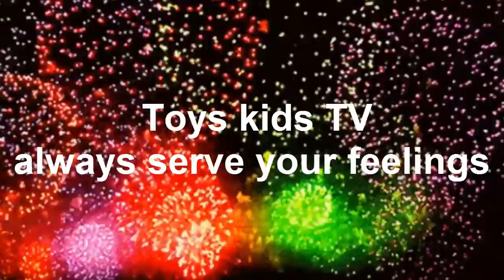Cute Baby Chay E Crazy With Phone And Dady Good Dream